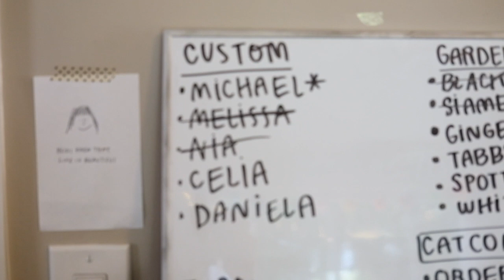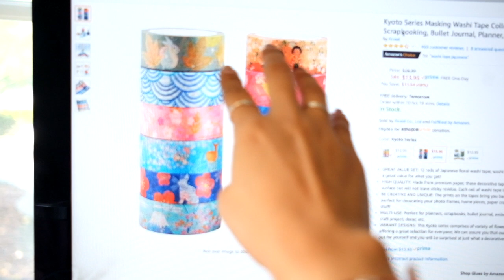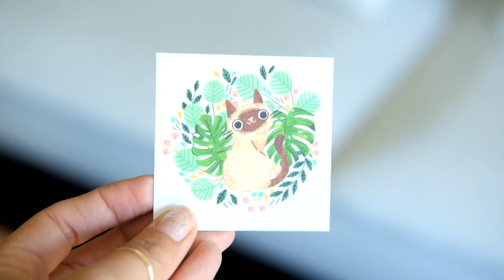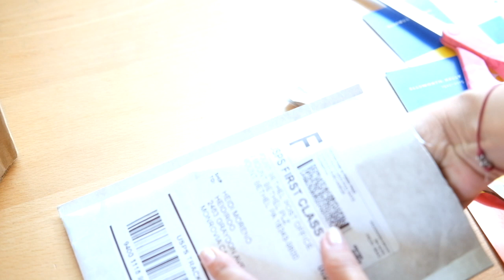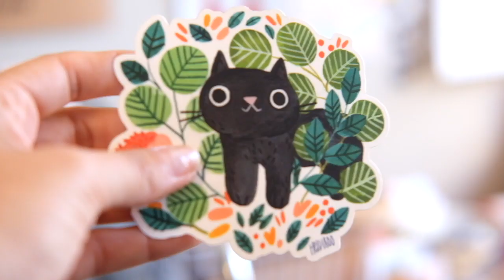STUDIO VLOG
CUSTOM PORTRAITS + BOLDPAS

A studio vlog...FINALLY!

In this vlog I show you my new products that I am creating for the month of June! Mini shop update coming soon! Lots of cat stuff as I prepare for CatCon!